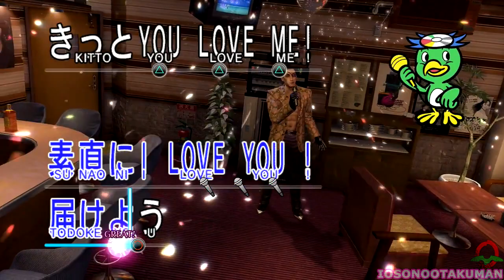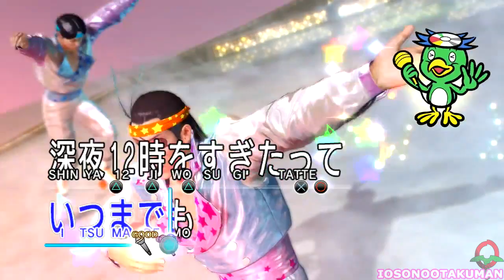Yakuza 0/Zero Fandub: 24 Hour Cinderella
Doppiaggio amatoriale della canzone da karaoke "24 Hour Cinderella" (24時間シンデレラ) realizzato da me.

Un ringraziamento speciale a devilleon7 per il video.

Sarebbe anche il 4° speciale per il 50000 iscritti (l'avevo detto che non sarebbe stata tutta questa gran cosa, no?). Si tratta semplicemente di una reminiscenza al primissimo video pubblicato su questo canale, ovvero un doppiaggio amatoriale di una canzone da karaoke di Yakuza 4, infatti ho replicato praticamente tutto con lo stesso modus operandi e il medesimo spirito.

Ho doppiato in più sessioni, non l'ho fatta tutta di fila in una singola registrazione, tanto per informarvi.

Già mi aspetto critiche pesanti sul fatto che "non sia un video così speciale" o sul fatto che seconda alcuni "questo video è gay"; non si può avere tutto immagino. A prescindere, questa canzone mi piace, apprezzo molto l'allegria che Majima Goro ci mette in questa performance, sopratutto visto che in genere canta in maniera. diversa.